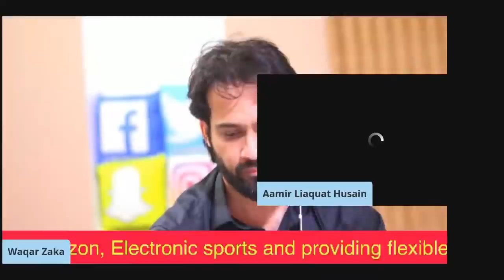Aamir Liaquat Announced to Discuss PUBG Case with PM Imran Khan